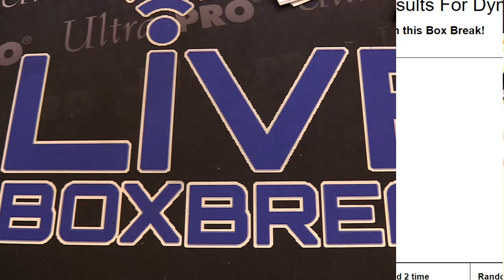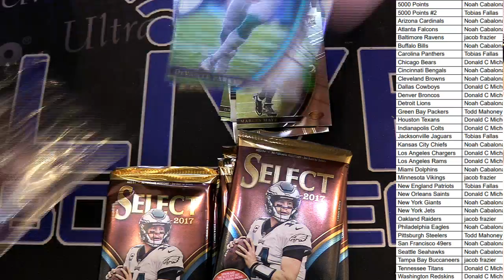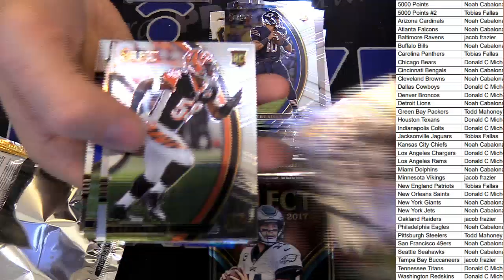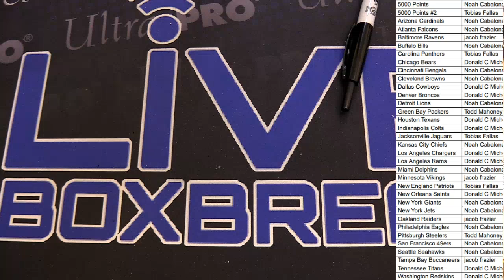NFL Random 13018 LBB